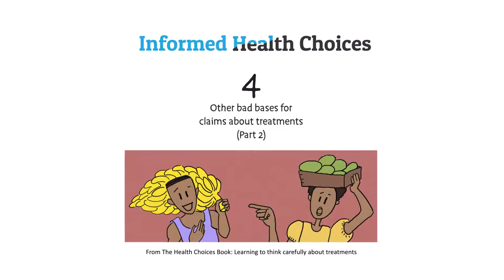4: More bad bases for claims - The Health Choices Book